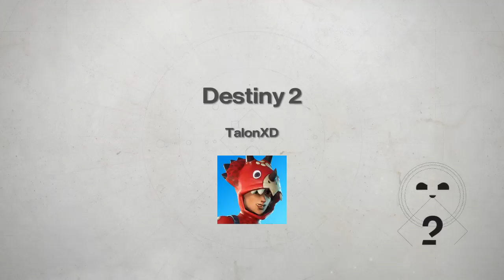Destiny 2 crucible montage part 57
Wings of Justice